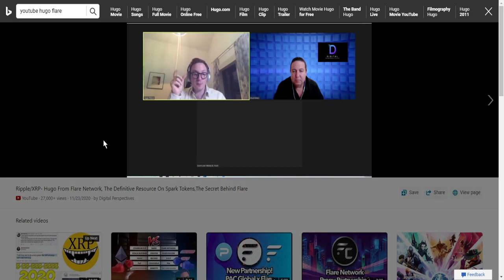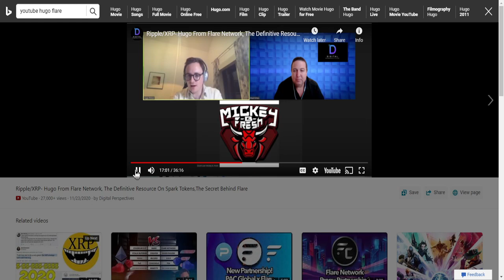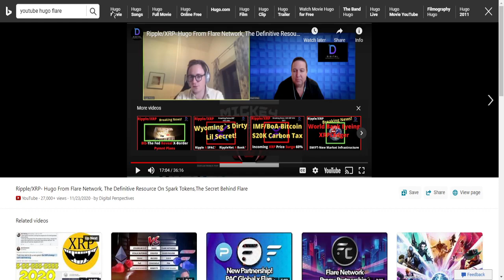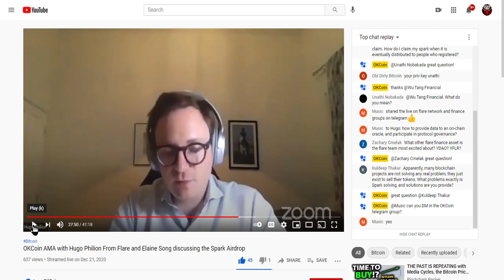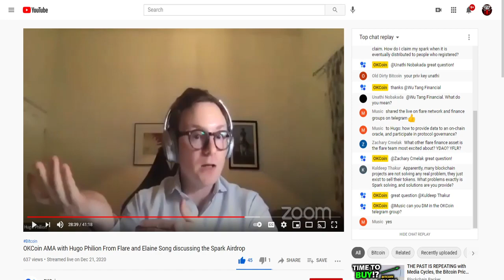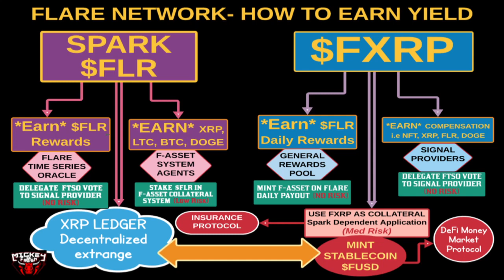How can the Flare Time Series Oracle system make you insanely wealthy??? Learn how to EARN on Flare!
Deep Dive into all the different ways to earn yield and rewards on the Flare Network. Step by Step guide based on the information we currently have available.

Hi, I'm Mickey  B. Fresh.  My team and I are committed to your education and preparation for living in the world of XRP,  FLARE, FLARE FINANCE, and the exploding world of Decentralized Finance (DeFi).

Beware of scammers and fraudsters imitating me, as Mickey B. Fresh in the comments section. I will never offer or post a phone number or any financial advice.